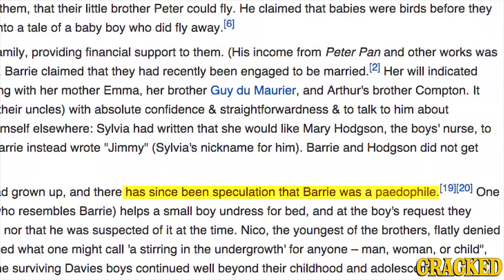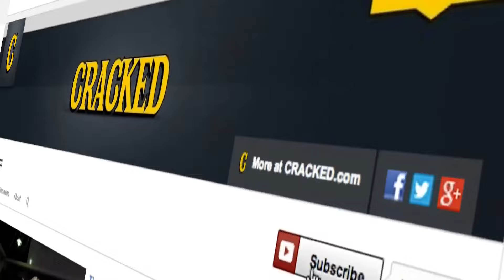Why 'Peter Pan' Is Propaganda for Perverts - After Hours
Vote here to get Cracked's After Hours in SXSW!

All those lost boys and pirates crossing swords ... how did we not see this sooner?